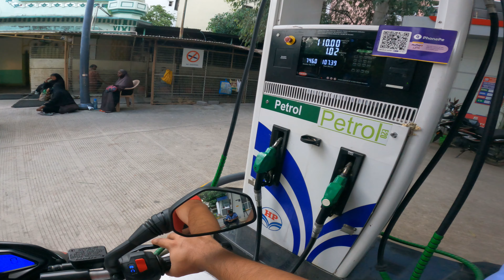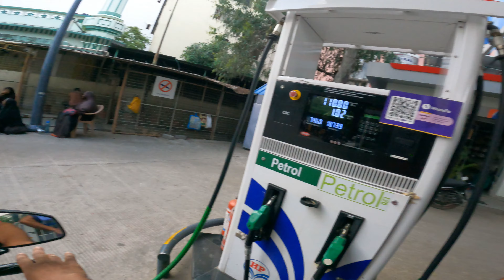DIRT BIKE GOGGLE FOR VEGA HELMET - MX GOGGLE